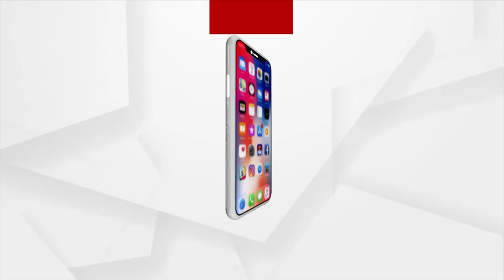Nuakhai In Kalahandi After Offering To Maa Manikeshwari